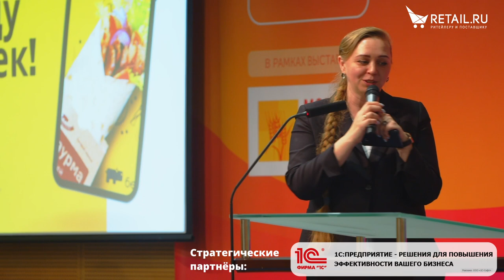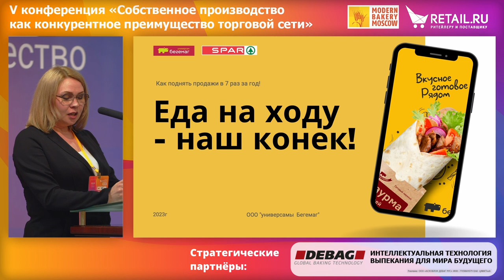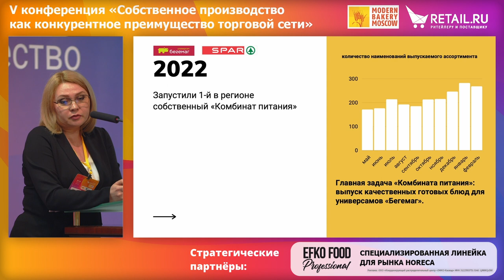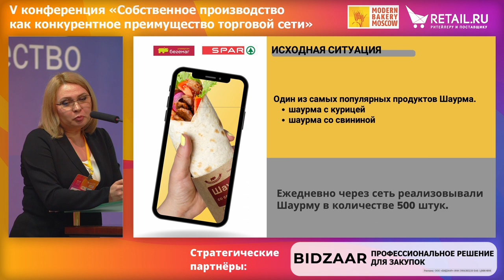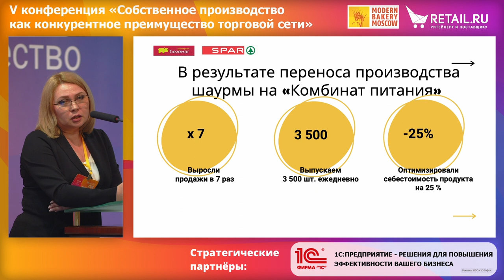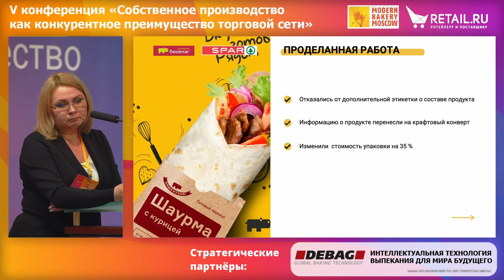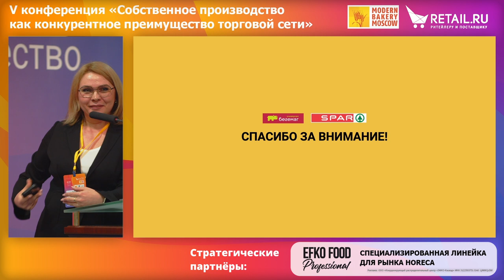Еда на ходу - наш конёк: как поднять продажи в 7 раз за год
Спикер – Татьяна Проскурина, руководитель комбината питания, ТС «Бегемаг»